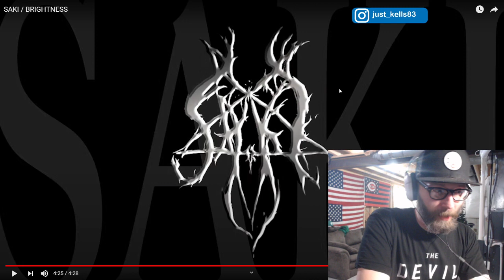Reaction to Saki - Brightness